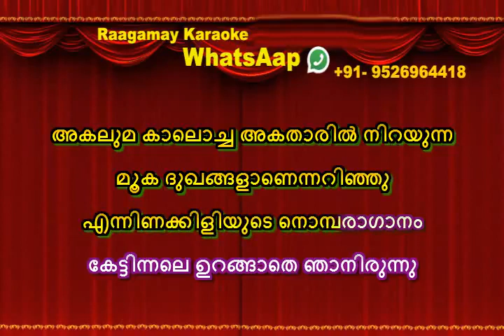Enninakiliyude Nombara Karaoke With Lyrics എന്നിണക്കിളിയുടെ നൊമ്പരാഗാനം Karaoke